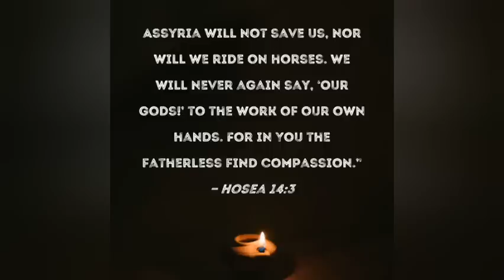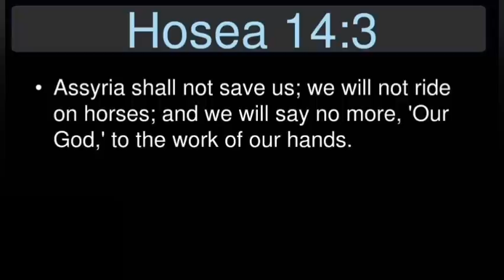CATHOLIC MEDITATION: Friday - 17 March, 2023. (Third Week of Lent - Year A).